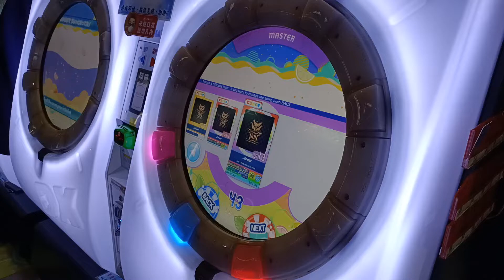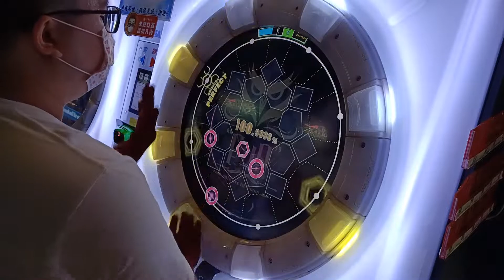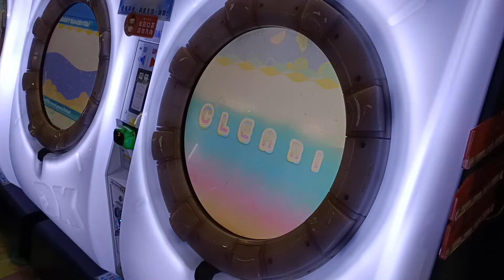【AP★2】maimai DX Splash Plus Jörqer MASTER 手元參考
整首大部分難點就考驗跳拍 還有協調力
鍵位算基本必備
2022/1/17 PM:6:18 台中旗艦娃娃帝國
☞Player:Beast914☜